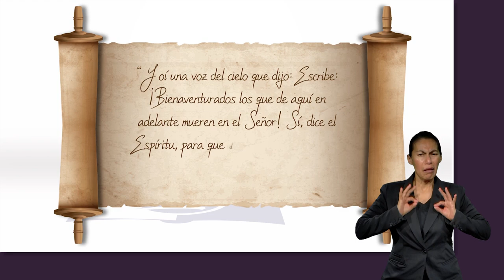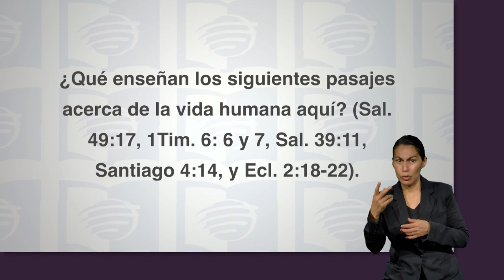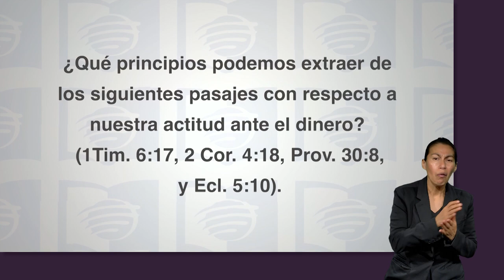ESU 1er. Trimestre 2023 Lección 10 - La devolución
A medida que nos acercamos al final de nuestros años productivos, nuestro enfoque financiero se centra en proteger nuestro capital en preparación para el final de la vida. Esta semana repasaremos el consejo de Dios con respecto a nuestros últimos
años, qué cosas debemos hacer y qué principios debemos seguir.